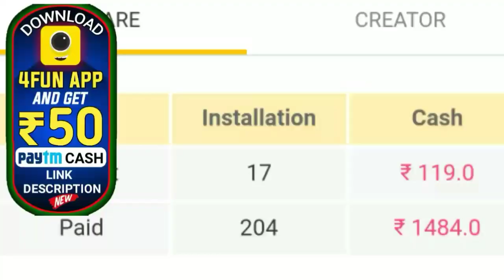ଜଲଦି ଦେଖନ୍ତୁ-ଫୁଣି ଥରେ ଆସୁଛି ମହା କାଳ ବୈଶାଖୀ-ଏହି ସବୁ ଜିଲ୍ଲା ପାଇଁ ଜାରି ହେଲା ସୂଚନା-by bl